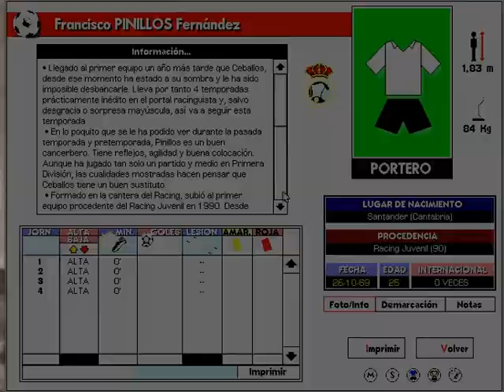PC Futbol 3 - Base de datos - Racing de Santander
Base de datos del PC Fútbol 3 . Correspondiente a la temporada 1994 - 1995.

Se trata del PC Fútbol 3, con la actualización instalada. Esta actualización no añade los fichajes del mercado invernal, sino que añade la base de datos de la segunda división. Las bases de datos corresponden al comienzo de la temporada.